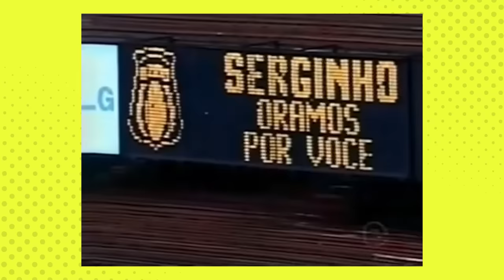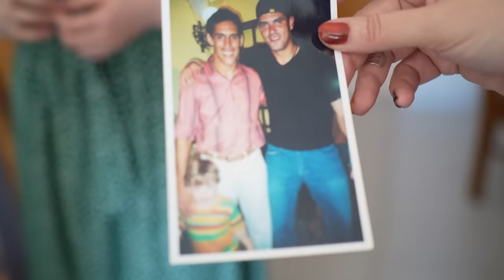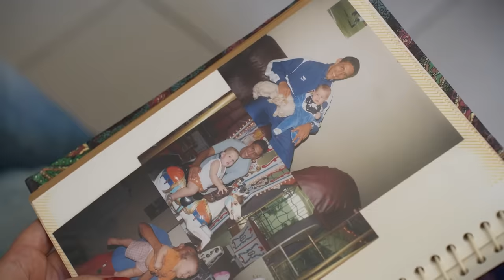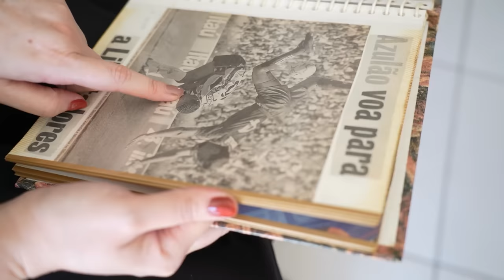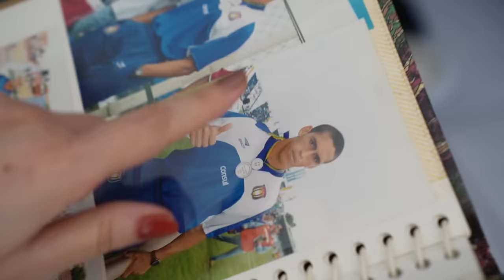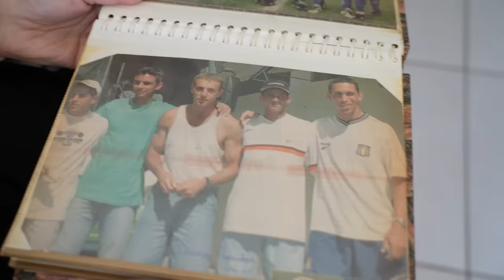CASO SERGINHO, A HISTÓRIA MAIS TRISTE DO FUTEBOL BRASILEIRO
Serginho vive. Após 19 anos, família e amigos abrem o coração sobre a maior tristeza do futebol brasileiro. A emocionante história do eterno zagueiro do São Caetano contada por quem o ama. Serginho é eterno! Deixe seu comentário de carinho para Serginho e sua família.